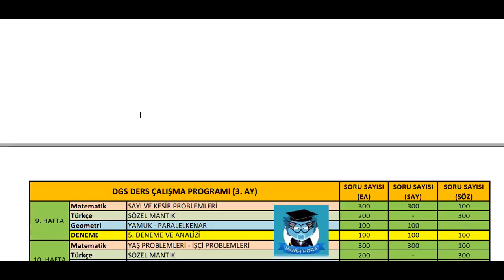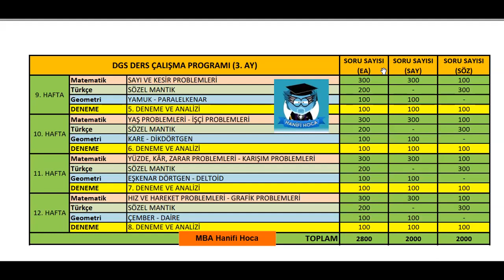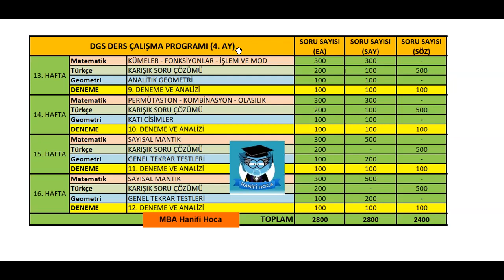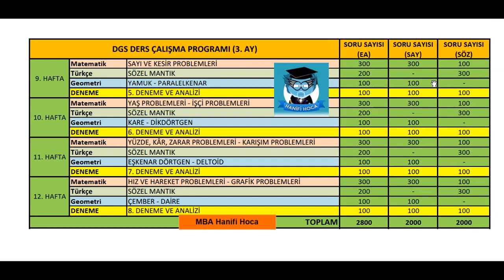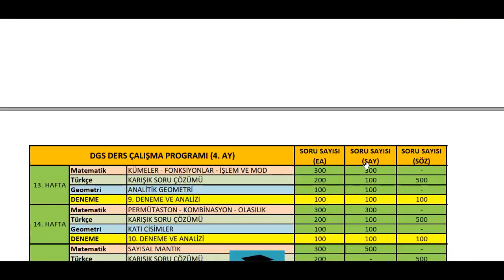KAZANMA GARANTİLİ DGS ÇALIŞMA PROGRAMI | 4-5 ayda Tüm DGS Konularını Bitir! 12.000 soru!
Şimdiye kadar hazırlanan en güzel DGS çalışma programını sizler için hazırladık.
DGS Çalışma programını aşağıdaki siteden indirebilirsiniz.